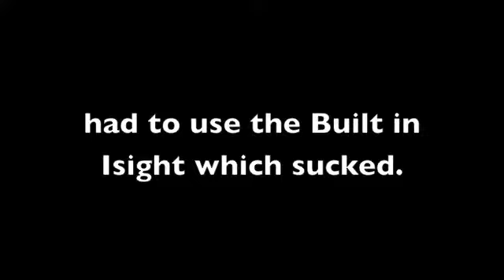Gun Test Animation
Just a simple test. Sorry it wasn't that smooth and my hand or whatever got in the pics, it would of been better but my camera didnt connect to the wire i had so i had to use the built in ISight on my mac which sucked.